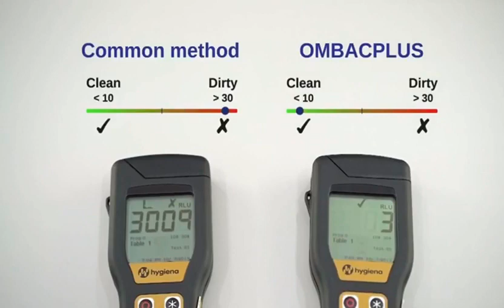Ombac+ Best Sanitizing for you baby toys ( Non-Toxic and Non-Alcoholic ) Hypochlorous Acid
- OMBAC+ instant hygiene sanitizer ( 60ml / 180ml )
- OMBAC+ hand sanitizer ( 500ml )
- OMBAC+ HOCL sanitizer ( 500ml )
- OMBAC+ ULTRON hygiene sanitizer ( 1L / 10L )
- OMBAC+ Air sanitizer ( 1L / 10L )

Efficiency Against Bacteria is tested by USM  EPA MOH
Natural ● Safe ● Effective ● Ever safe as H20

An eco-friendly, and holistically effective antimicrobial solution for sanitizing skin, body, solid surfaces and in the air. A Natural, highly Effective and Environmentally-Safe biodegradable solution. It has high efficacy in killing microorganisms including viruses.  Instantly kills 99.9% of germs and bacteria.

Best Safe Protection For Everyone include Baby.
Can be sprayed on all types of skin including sensitive skin to relieve itching and redness
Can be sprayed on any surfaces ,face mask, mobile phone, house, toy, or any equipment

Product specifications:
* As Safe as H2O Best Safe Protection For Everyone include Baby
* Antimicrobial
* Hypocholorous Acid HOCI ( EPA FOOD Grade Safety )
* Kill 99.99% Bacteria within sec
* Safe when Swollened
* Suitable for Sensitive Skin & Prevents Infection
* Non-Alcohol
* Non-Toxicity / Chemical
* Non-Fragrance

Q&A :
1) What is hypochlorous acid used for?
     Hypochlorous acid is widely used as a Disinfectant, as a Potential Wound Care Agent Apr 11, 2007

2) Is hypochlorous acid dangerous?
     Hypochlorous acid (HOCl) is the perfect weapon to fight germs. It hits hard against pathogens like Methicillin- resistant Staphylococcus Aureus and Pseudomonas Aeroginosa. Yet this powerful weapon is 100 percent safe for humans, chemical free, non-toxic and all-natural Dec 20, 2019

3) What does hypochlorous acid kill?
     Hypochlorous acid is highly active against all bacterial, viral, and fungal human pathogens16 and a small amount of HOCl can kill spore-forming and non-spore bacteria in a short time period Dec 12, 2014 This acid is very proficient at killing bacteria such as salmonella and E. coli, and it also knocks out many viruses. Jun 4, 2013

4) Can you drink hypochlorous acid?
     Chloride ions become hypochlorous acid, a potent disinfectant known as acid water. “It's 10 times more effective than bleach in killing bacteria,” said Yen-Con Hung, a professor of food science at the University of Georgia-Griffin, who has been researching electrolyzed water for more than a decade. “And it's safe.”Feb 23, 2009

5) Is hypochlorous acid an antiviral?
     Hypochlorous acid (HOCl) is a weak acid used as a bleach, an oxidizer, a deodorant, and a disinfectant. Low concentrations of HOCl have been shown to have antibacterial effects and an antiviral effect against influenza virus, suggesting that such solutions might be effective nasal irrigants.

6) Is hypochlorous acid safe for humans?
    Hypochlorous acid (HOCl) is the perfect weapon to fight germs. ... Yet this powerful weapon is 100 percent safe for humans, chemical free, non-toxic and all-natural.Dec 20, 2019

You can get more information about hypochlorous acid againt Covid-19 in Google ( EPA , MOH )